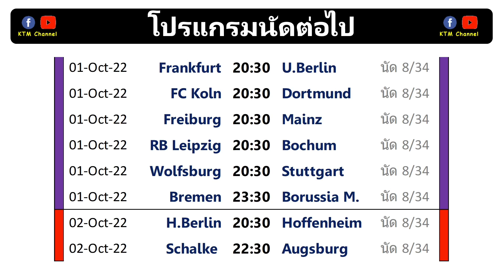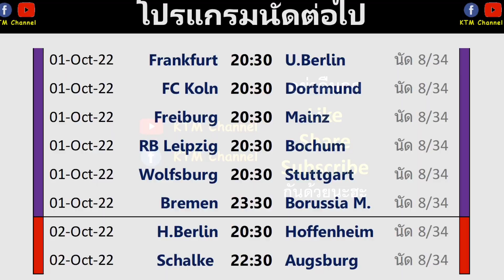ผลบอลบุนเดสลีกา นัด8 : บาเยิร์นไล่ขยี้เลเวอร์คูเซ่นกระจุย (1/10/22)